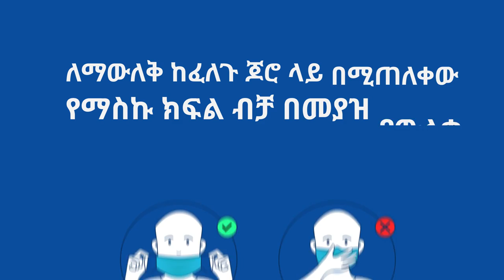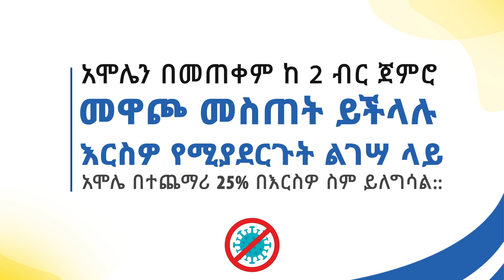የፊት ማስክ በሚጠቀሙበት ወቅት ልብ ሊሏቸው የሚገቡ ነጥቦች!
1 - ማስኩን ከመንካቶ በፊት እጅዎትን በሳሙና እና ውሃ ይታጠቡ

2 - የማስኩን ሰማያዊ ክፍል በማንኛውም ጊዜ ወደ ውጭ ያድርጉት

3 - ማስኩ እንዳይንሸራተት እና ከቦታው እንዳይለቅ የማስኩ ብረታማ ክፍል በአፍንጫዎ ላይ ማረፋን እና በትክክል መያዙን ያረጋግጡ

4 - የማስኩን የስረኛው ክፍል እስከ አገጭዎ መድረሱን እና ምንም ክፍተት አለመተዎን ያረጋግጡ

5 - ለማውለቅ ከፈለጉ ጆሮ ላይ በሚጠለቀው የማስኩ ክፍል ብቻ በመያዝ ያውልቁ